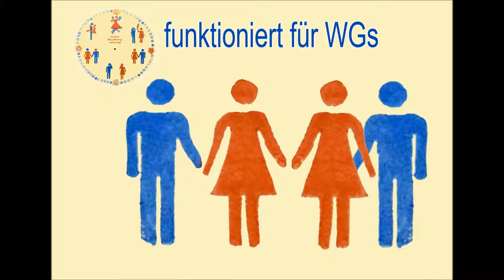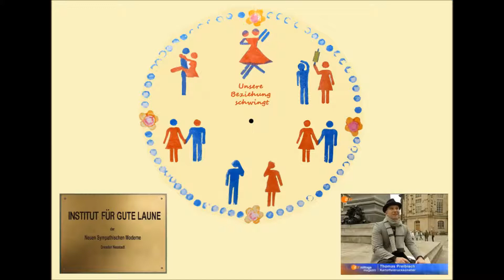Funktion der Beziehungsuhr 2/3